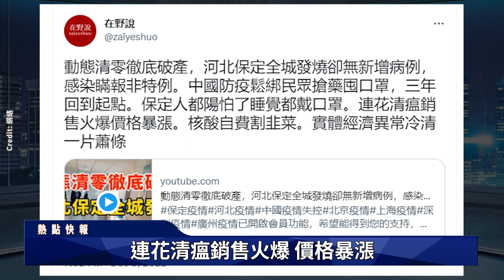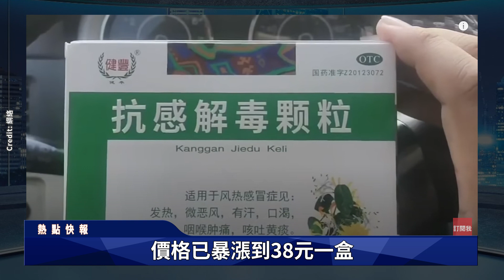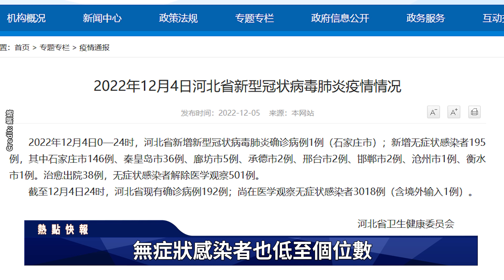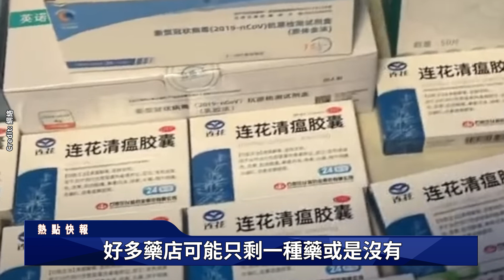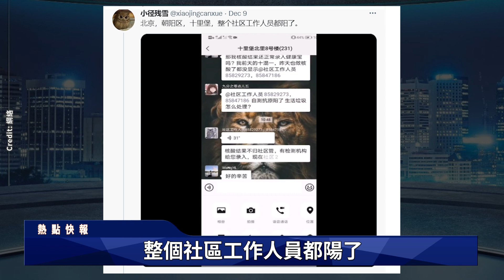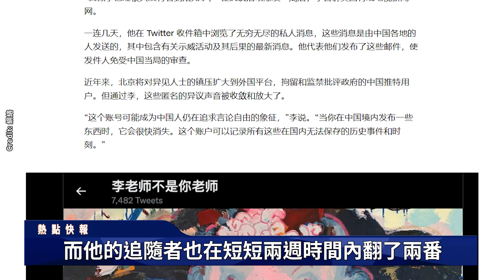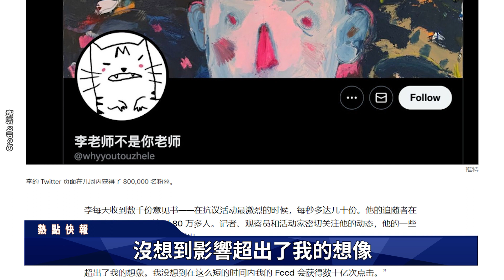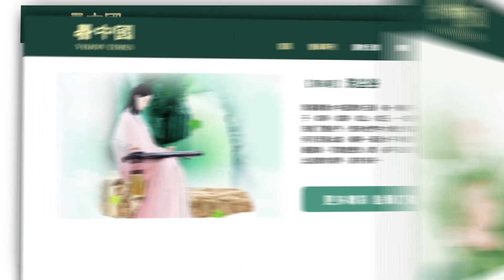傳「河北保定全城發燒」 官報個位數病例被揭謊！北京大爆發 傳有社區幾百戶全陽「整個北京都這樣」！白紙運動海外最大轉播手 「李老師」CNN專訪吐心聲